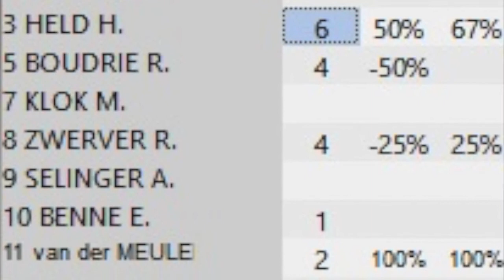SECOND CONTACT Episode 1 - Brazil v Netherlands 1992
Mark Lebedew and Liam Sketcher take a mostly serious and sometimes humorous look back at some of the great matches in volleyball history.